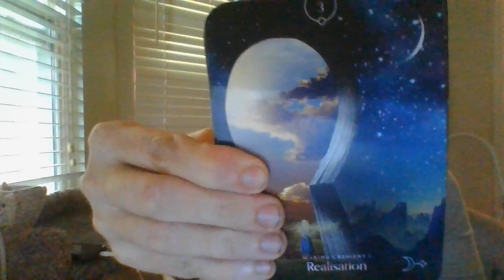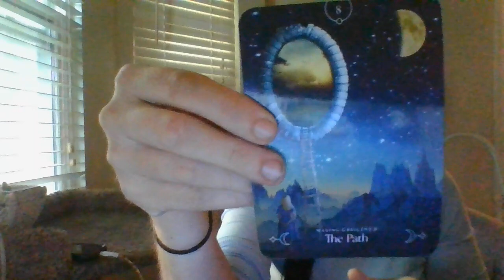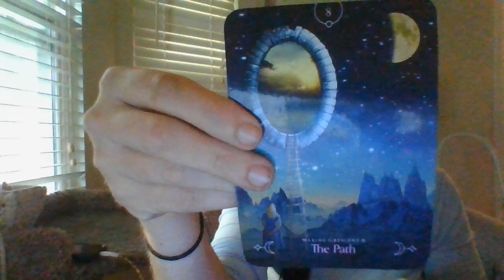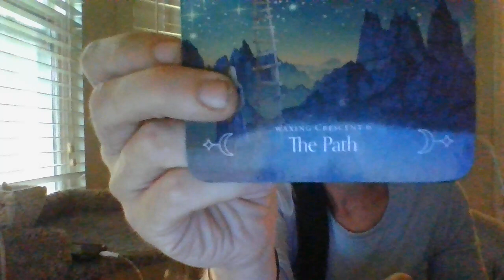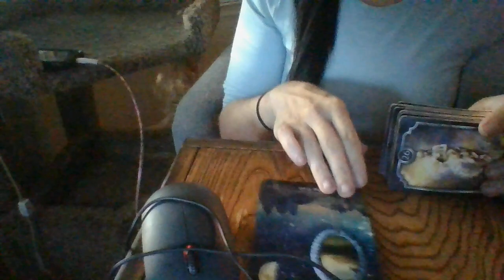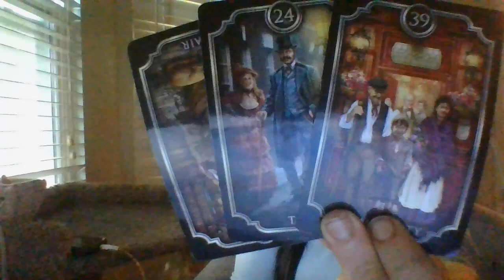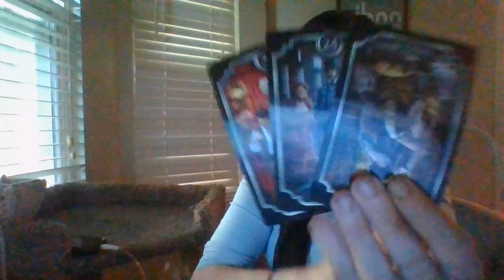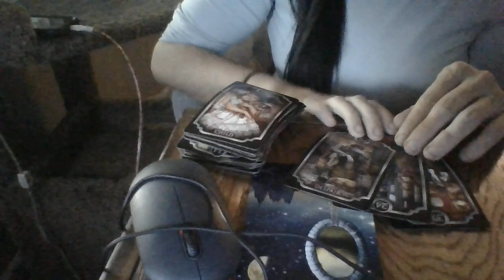JULY 22- A JUDGE ABOUTTOGETINVOLVEDINSEVEREVIOLATIONOF RIGHTS,LIBERTIES,ANDFREEDOMS-ILLEGALCASESTUDY